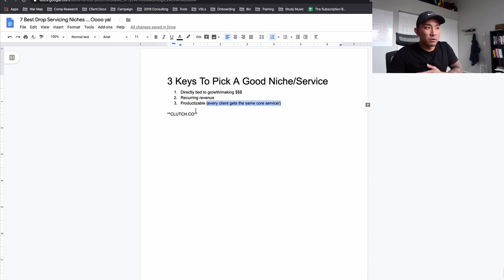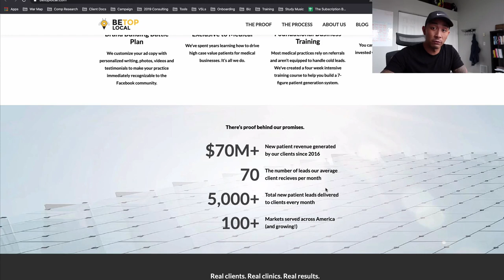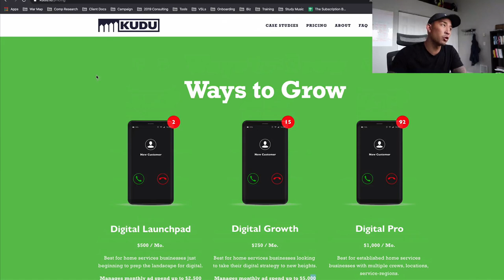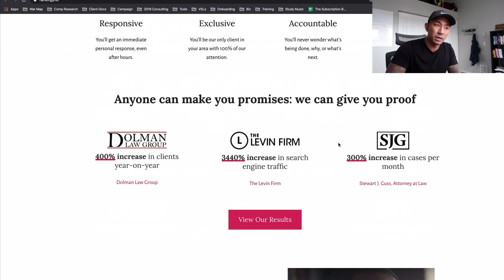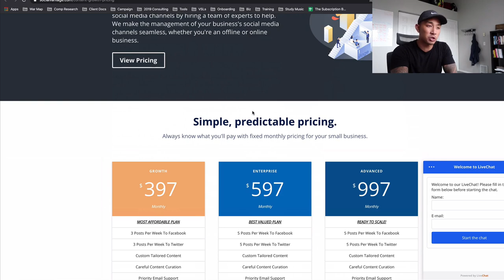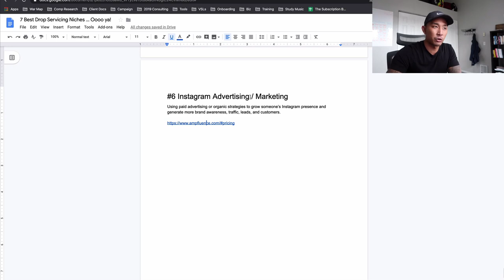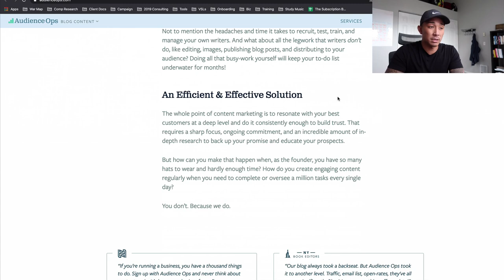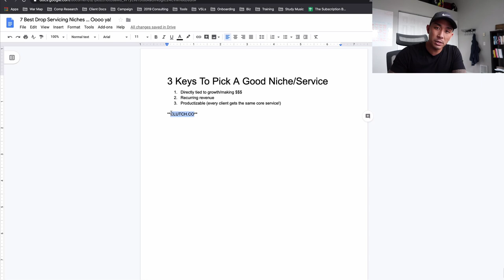Drop Servicing Business: 7 Best Niches For Beginners To Make Money In 2020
Drop Servicing Agency: 7 Best Niches For Beginners In 2020? What are the best, most lucrative niches for beginners in a drop servicing business?

Watch this video until the end to see my top 7 best niches for a drop servicing business in 2020.